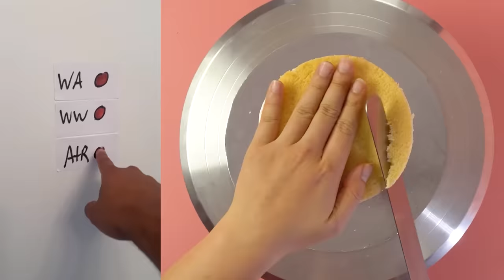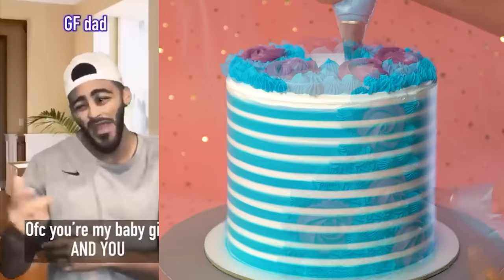Text To Speech 😍 ASMR Cake Storytime POVs @Mark Adams @Luke Davidson | Roblox Conversations #49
Text To Speech 😍 ASMR Cake Storytime POVs @Mark Adams @Luke Davidson @LalaSadii | Roblox Conversations #49